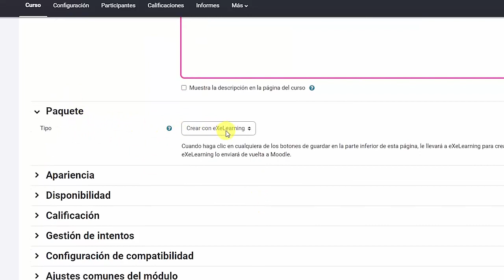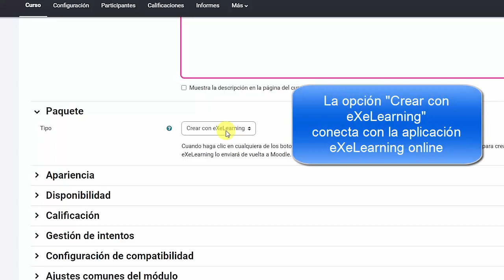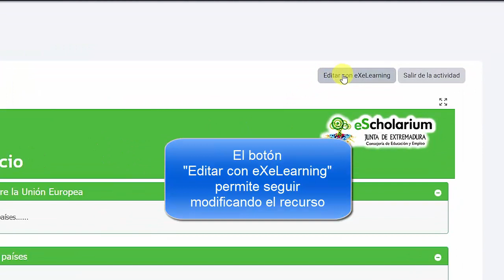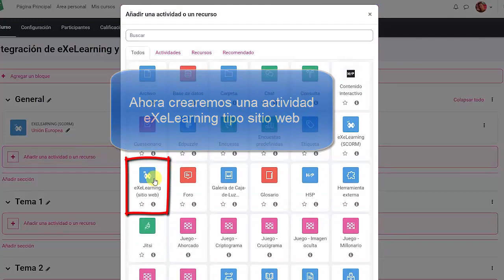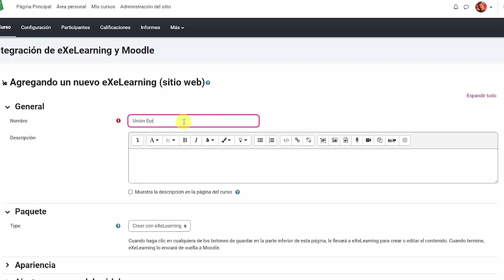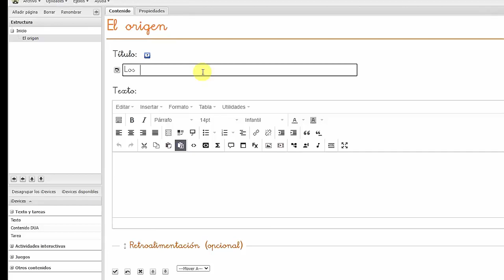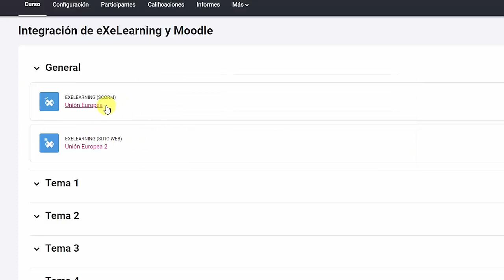Integracion eXeLearning en Moodle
Tutorial sobre cómo crear actividades de Moodle a través de la aplicación eXeLearning integrada.
Hay dos posibilidades: como SCORM (con trazabilidad) y como página web